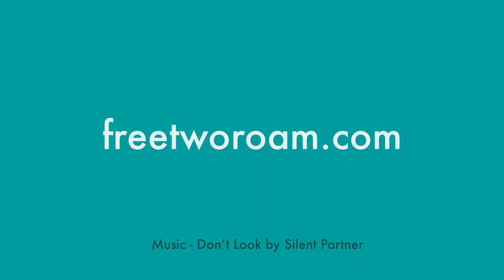Exploring the Amazing Inle Lake in Myanmar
Here's some highlights from our time on Inle lake in Myanmar, including a day trip visiting the village of Sagar at the far southern end of the lake.

Inle Lake is Myanmar’s second largest lake, measuring twenty-two kilometres long by ten kilometres wide. It sits in a valley between two mountain ranges, in the Western Shan State.

This day trip took around five hours return. Along the way we passed by plenty of monasteries and stupas, and were treated to some picture postcard panoramas. We also had a chance to watch the locals go about their day to day life on the lake.

Read more about what to do in and around Inle lake in our blog post